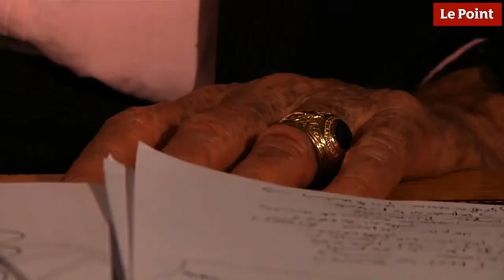Labro : "My tailor is rich but my français is poor !"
Dans un livre décapant, Alain Schifres dénonce l'usage ridicule de mots anglais dans la presse française. Philippe Labro nous en fait découvrir quelques extraits.